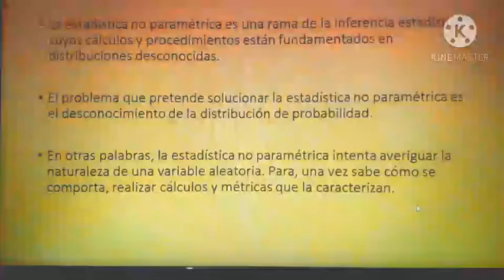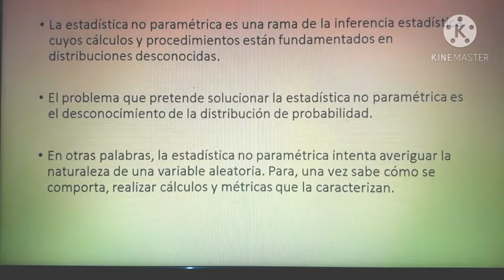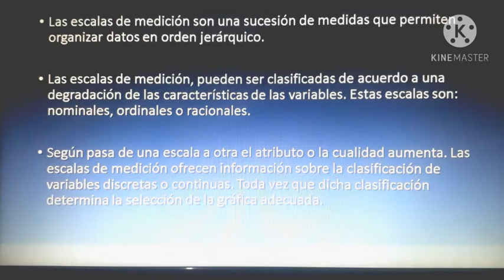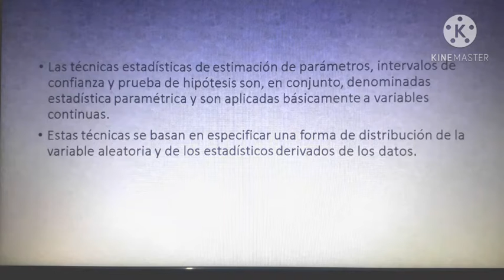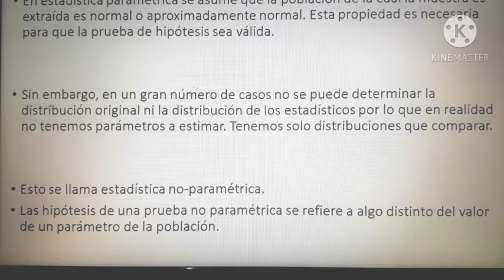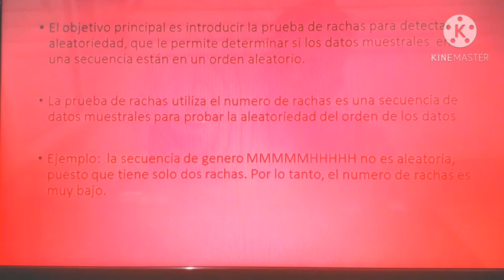Unidad 4. estadistica no parametrica.